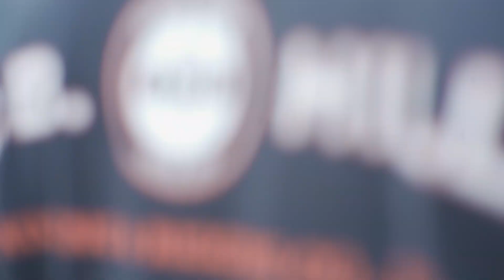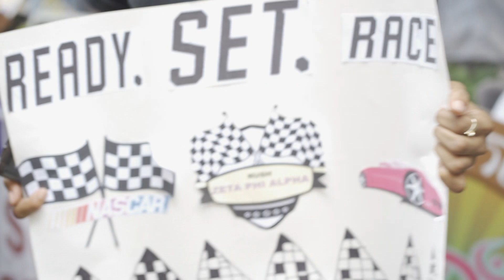More WHCS at the 2019 Hunter College Student Club Fair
It's canon, folks.